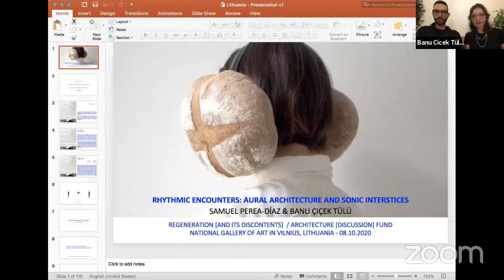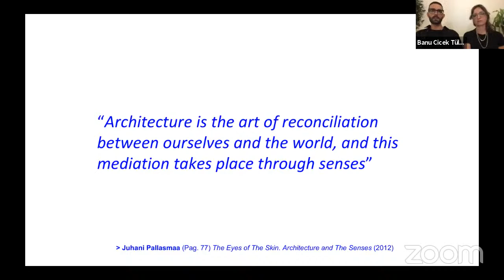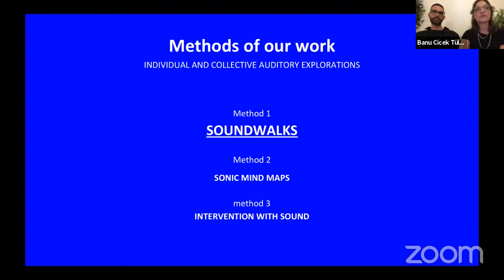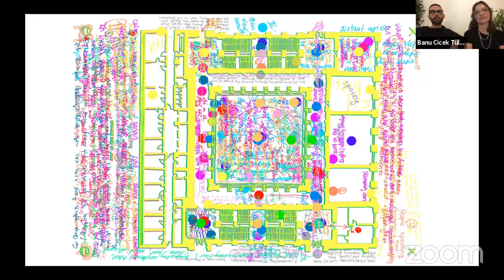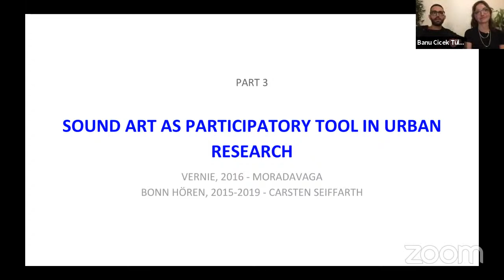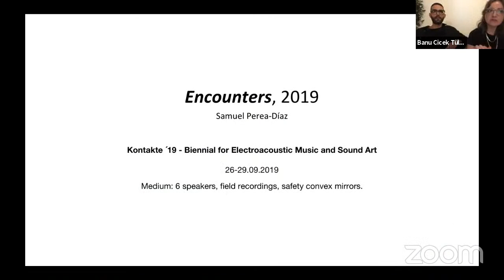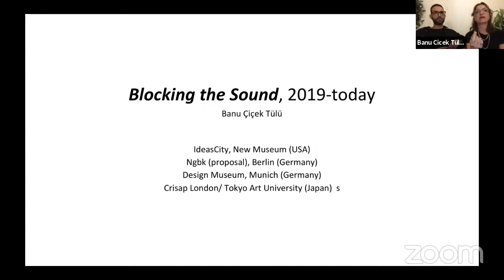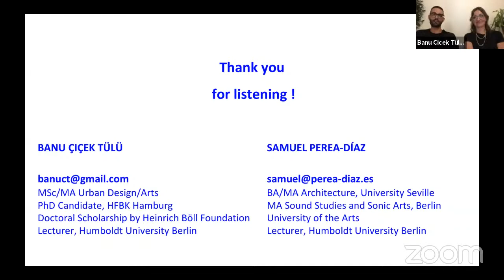Regeneracija [ir jos įtampos] B. Çiçek Tülü ir S. Perea-Diaz paskaita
EN bellow//
B. Çiçek Tülü ir S. Perea-Diaz paskaita „Ritminiai susikirtimai: girdimoji architektūra ir garsiniai įtrūkimai”.

Kuo pokalbis įkvepiantis?
Vizualumas architektūroje ir urbanistiniame dizaine užgožia girdėjimo ir klausymo gebėjimus. Garsas yra vienas svarbiausių elementų, padedančių vartotojams suvokti aplinką. Akustinė aplinka neapsiriboja foniniais garsais, specifiškais garsovaizdžiais ar garsine tarša, sukelta eismo ir mūsų kasdienės veiklos. Greičiau tai yra girdimųjų patirčių supratimas ir garsinių teritorijų atradimas urbanistinėse erdvėse klausymo ir girdėjimo pagalba.

Banu Çiçek Tülü ir Samuel Perea-Díaz teigia, kad garso architektūroje ir urbanistiniame dizaine tyrimai turi didelį potencialą. Kaip garsas gali prisidėti prie urbanistinės aplinkos supratimo? Kokios metodologijos padeda puoselėti garsą kaip įrankį, skatinantį socialinį dalyvavimą? Paskaitoje bus analizuojama ambivalentiško ryšio tarp garso, architektūros ir urbanistinių erdvių istorija bei pačių pranešėjų tarpdisciplininės metodologijos.

Kuo pašnekovai išskirtiniai?
Banu Çiçek Tülü – nepriklausoma tyrėja, miesto erdvių projektuotoja ir DJ gyvenanti Berlyne. Banu Çiçek Tülü yra viena iš Muhtelif redaktorių, dėsto Urbanistinį aktyvizmą  Humbolt universitete Berlyne, viena iš Berlin Sonic įkūrėjų, yra dėsčiusi New Jersey Institute of Technology ir Pratt Institute Niujorke. Banu Çiçek Tülü savo ekstra-disciplininėse veiklose jungia kuratorystę, menines ir akademines praktikas, kuriomis siekia tyrinėti urbanistines erdves, garso politiką ir žadinti architektūros kultūrinę vaizduotę. Pagrindinės tyrimų sritys – urbanistinių erdvių projektavimo teorija, urbanistinės bendruomenės, įsitraukimas, viešosios erdvės, garsovaizdžiai, akustinė ekologija ir erdvinis teisingumas.

Samuel Perea-Diaz – nepriklausomas tyrėjas, erdvės dizaineris ir architektas gyvenantis Berlyne. Savo darbuose jis naudoja meną kaip kūrybingą būdą tirti urbanistinei kasdienybei. Samuel Perea-Diaz tyrimuose istorija ir atmintis persipina su architektūra ir garsu, atskleidžiančiais regeneracijos paliestus miestovaizdžius. Šiuo metu jis dėsto Garso studijas Humboldt universitete Berlyne ir Garso menus Berlin University of Arts.

Paskaita vyks anglų kalba
Paskaita yra 27-ojo Architektūros [pokalbių] fondo ciklo Regeneracija [ir jos įtampos] dalis.
Pokalbių ciklą organizuoja:
Architektūros fondas
Pokalbių ciklo strateginis partneris:
Lietuvos kultūros taryba
Pokalbių ciklo remėjas:
PAROC

EN
B. Çiçek Tülü and S. Perea-Diaz lecture "Rhythmic Encounters: Aural Architecture and Sonic Interstices"

Why the talk is inspiring?
A visual approach in architecture and urban design shadows hearing and listening abilities. Sound is an important element in helping users understand their environment. This acoustic environment is not only background sound or specific soundscapes; neither is it simply a question of noise pollution caused by traffic or daily activities. It is rather about understanding auditory experiences and discovering the sonic territories in urban space by listening and hearing.

The speakers argue that there is a big potential in researching sound in architecture and urban design practice. How can sound contribute to understanding the built environment? What are the methodologies that foster sound as a participatory tool? In the lecture, the ambivalent relation between sound, architecture and urban space will be discussed from a historical point of view while presenting the speaker's own interdisciplinary methodologies.

How the speaker is exceptional?
Banu Çiçek Tülü is a researcher, artist and DJ with a background in urban design based in Berlin. Her academic and artistic interests include participation, public space, sonic environment, acoustic ecology, collective listening, environmental spatial justice, urban activism, intersectional feminism, and interdisciplinary methodologies. She is a lecturer at the Humboldt University Berlin.

Samuel Perea-Diaz is an independent researcher and spatial designer based in Berlin. Samuel holds a degree in architecture from the University of Seville and is currently enrolled in the program Sound Studies and Sonic Arts at the Berlin University of the Arts. He has collaborated in a transdisciplinary context within different design offices with the main focus in museum scenography. Samuel's work addresses art practice as a form of investigation in the everyday, presenting the results of his studies with site-specific installations and situated-sound objects, including field-recording and soundwalk.

The lecture is part of the 27th talks series Regeneration [and its discontents] of Architecture [discussion] Fund.
Event is organised by:
Architektūros fondas
Strategic partner of the series:
Lietuvos kultūros taryba